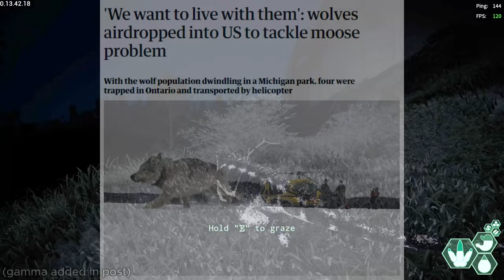Now I Become Death, Eater of Omnis | The Isle Evrima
Just something I edited quick from random gameplay footage while I'm home for the weekend. Can't wait till I'm home for summer in 4 weeks :D.

all footage that isn't of pachy was taken on the hordetesting branch.